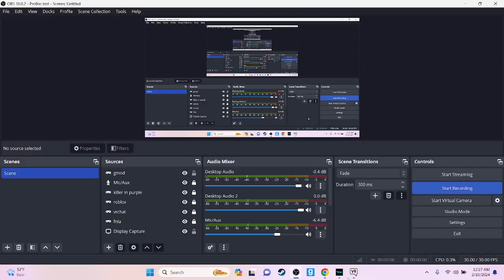let me iiiiiiiinnnnnnnnnnnnnnnnnnnnnnnnnnn